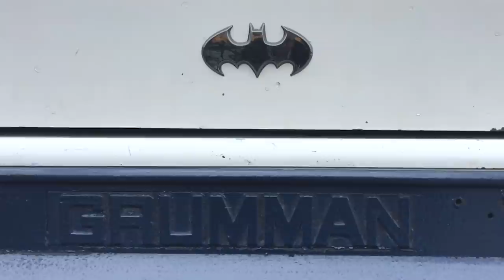How one man found meaning removing swastikas from the streets of Montreal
Corey Fleischer runs a graffiti removal company. He made it his pastime nine years ago to remove hate symbols from public spaces in Montreal.